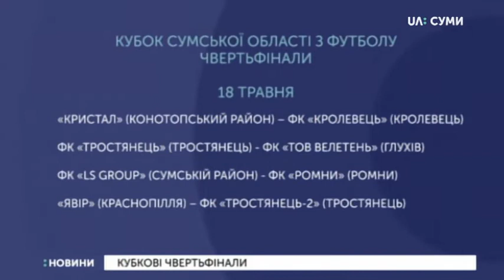16.05.2019. Новини. 13:30